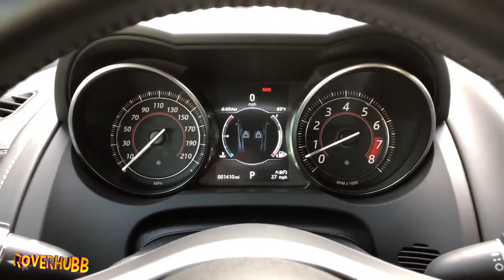Jaguar F-TYPE R Coupe 2017 - Walkaround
Check the Car Specs below👇

Price                       $105,400 MSRP
Make                      Jaguar
Model                     F-TYPE R
Year                        2017
Body                       2 Door Coupe
Seating                  2
Engine                    5.0L   V8   Intercooled Supercharger
                                  DOHC   Gas
Drivetrain               AWD (All Wheel Drive)
Transmission       8-speed shiftable automatic
Sequential
Shift Control        Jaguar Sequential Shift
Fuel Tank
Capacity               18.5 gal
Fuel
Economy              15 MPG city
                                 23 MPG highway
                                 18 MPG combined
Steering                Speed-Proportional Power
                                 Steering
                                 Power Tilt & Telescopic
                                 Rack & Pinion Steering System
                                 Cruise Control
Braking                 4-Wheel Ventilated Disc Brakes
                                 4-Wheel Anti-Lock Braking
                                 System (ABS)
                                 Electronic Brakeforce
                                 Distribution (EBD)
                                 Emergency  Braking Assist
                                 Parking Assist
Stability &
Traction                Satability Control
                                 Traction Control
Suspension         4 Wheel Independent Suspension
                                 Front & Rear Coil Springs
                                 Double Wishbone Front
                                 Suspension
                                 Double Wishbone Rear
                                 Suspension
                                 Front & Rear Stabilizer Bar
                                 Front & Rear Gas Pressurized
                                 Shock Absorbers
                                 Sport-Tuned Suspension
                                 Active Ride Control
                                 Adaptive Suspension Control